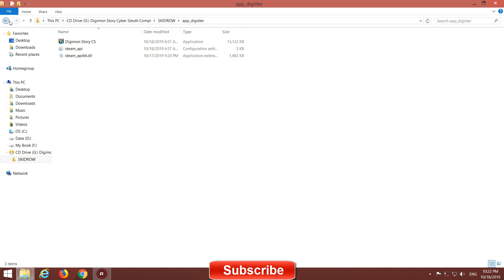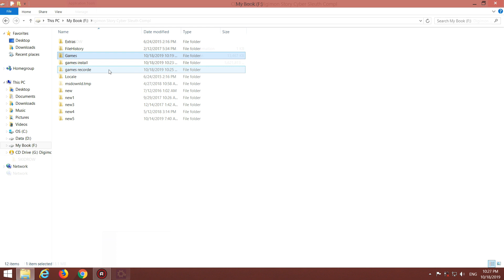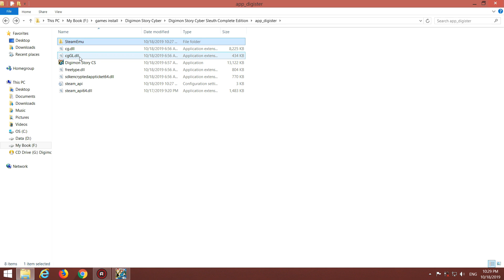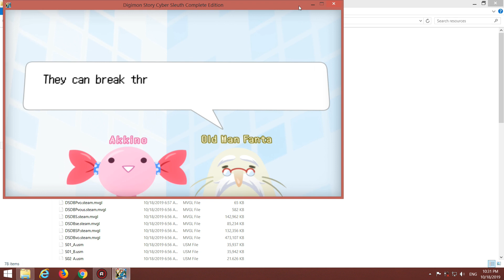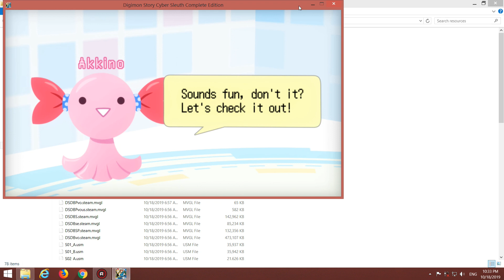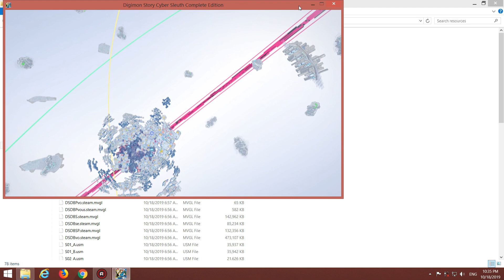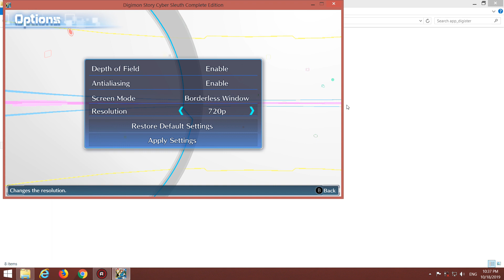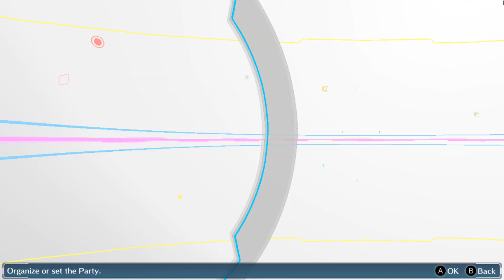Digimon Story: Cyber Sleuth Complete Edition -SKIDROW- PC Install and Gameplay